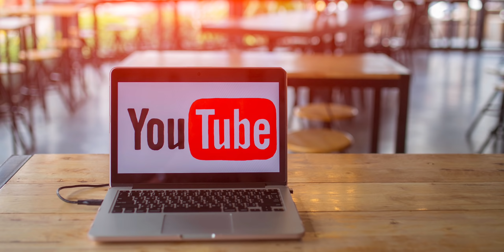7 Errores Financieros Comunes Que Las Personas Exitosas NUNCA Cometen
A lo mejor hasta ahora has sentido que por muchas cosas que sabes, por mucho que has estudiado sobre éxito y Desarrollo Personal, de todas formas algo pasa, o algo te detiene en el camino.

Y aunque no sabes qué estás haciendo mal, es como si naturalmente la vida no fluyera hacia los objetivos y metas que quieres alcanzar.

Bueno, pues de pronto si hay cosas en tu vida o en tu personalidad con las cuales debes lidiar y mejorar para encaminarte mejor al éxito, errores que cometemos inconscientemente que afectan nuestros resultados de alguna manera.

0:00 - Introducción
0:17 - Error Financiero #1
2:17 - Error Financiero #2
3:15 - Error Financiero #3
4:15 - Error Financiero #4
5:56 - Error Financiero #5
7:07 - Error Financiero #6
10:45 - Error Financiero #7